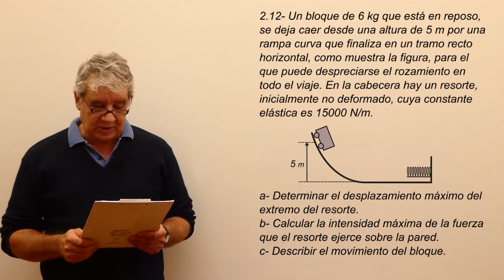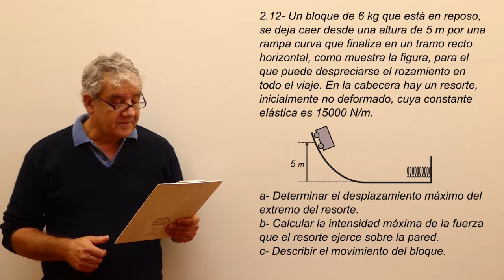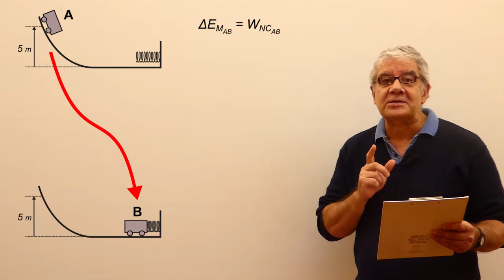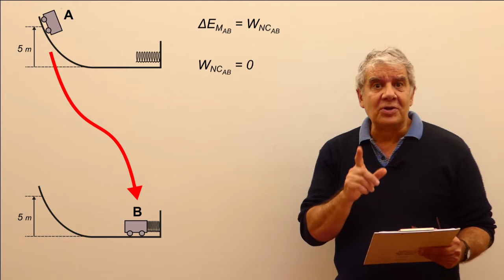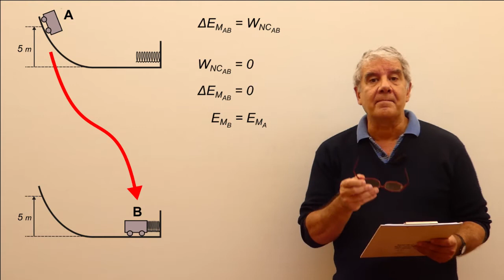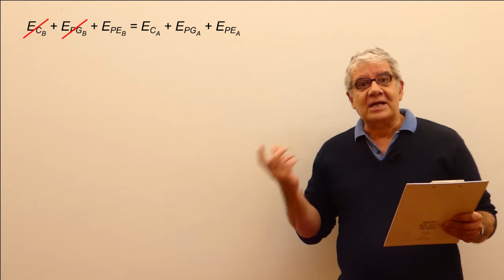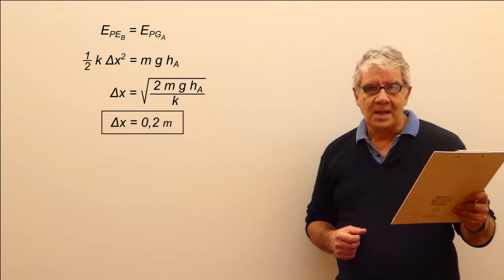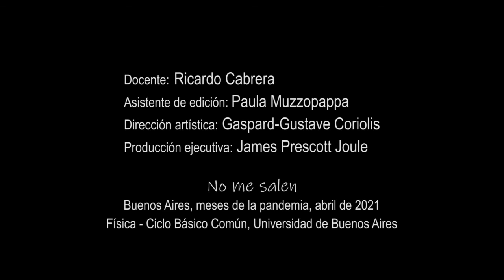Ejercicio 2.12 - Leyes de Conservación (carrito choca contra resorte)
Física, Leyes de Conservación, trabajo de fuerzas no-conservativas, energía mecánica. Nivel secundario y universitario. Curso Elemental de Física. El contenido de este video se corresponde con la versión escrita disponible en: